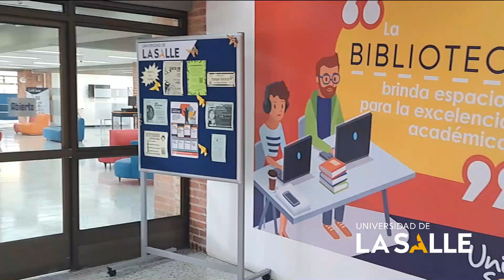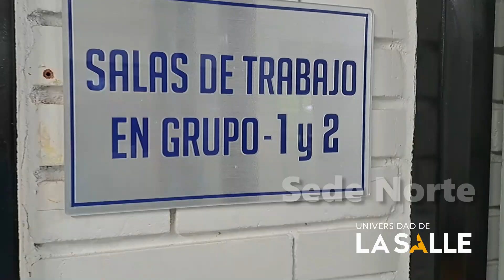Biblioteca Unisalle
Conoce los espacios de la biblioteca de la Universidad de La Salle en sus tres sedes en Bogotá a través del siguiente recorrido.